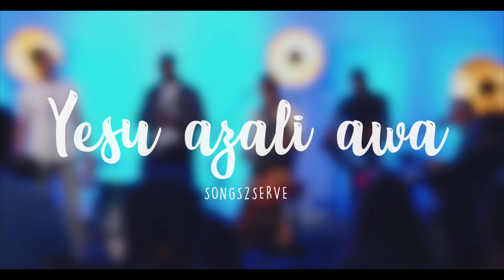Yesu azali awa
Author: Unknown
Language: Lingala and English
Arrangement: Gert Jan van Dommelen

Singer: Lisette Vermeulen
Singer: Michiel Verhulst
Piano: Gert Jan van Dommelen
Bas: Bram de Wit
Guitar& mandoline: Erik Verhagen
Drums: David

With love, team Songs2Serve